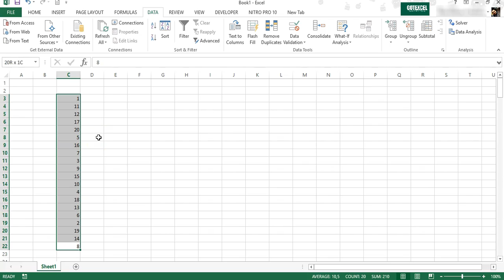[BASIC] How to Find and Delete Duplicate in Excel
A basic video which will show you how easy to find and delete duplicate data in Excel.